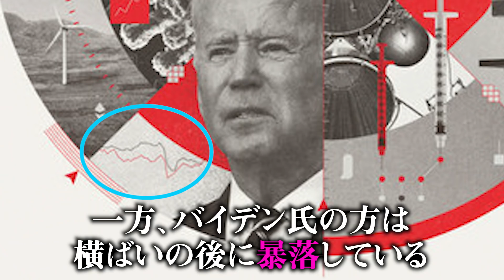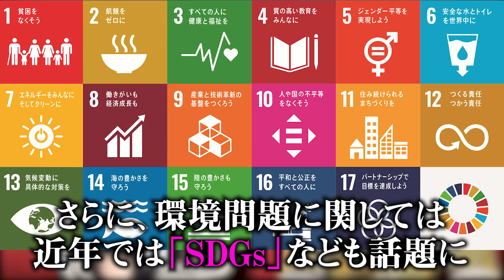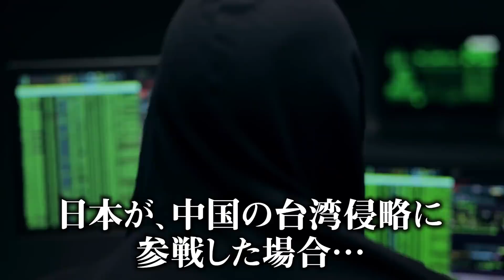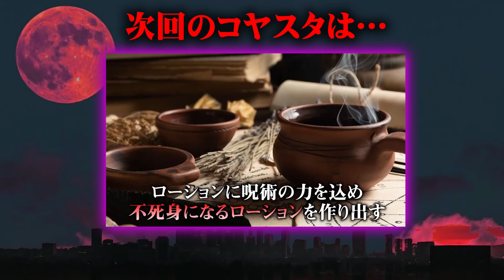2022年「第三次世界大戦の予言」的中しまくるエコノミスト誌に描かれた日本の未来が怖すぎる【 都市伝説 エコノミスト誌2022 予言 】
現代の予言の書！？
表紙に描かれていることが未来で実際に起きる予言の雑誌”エコノミスト誌”。
都市伝説好きの方々は、毎年発売を楽しみにしているのではないでしょうか？
的中しまくる”エコノミスト誌”に描かれた日本の未来が怖すぎる・・・

■コヤッキーBIRTHDAY2021-コヤとや大忘年会-
12/18（土）阿佐ヶ谷ロフトA 12:30/13:00
配信チケットはこちらから！

■コヤスタ初のトークショー開催！
KOYA st NIGHT～40万人ありがとうの夜会～
2022年1月15日(土) 18:00／18:30
パセラリゾーツグランデ渋谷

出演：コヤッキースタジオ
ゲスト：都市ボーイズ／MATT SHOW and more...

▼【20時更新】マシュー部長と部員とーやのコヤチャンポケカ部始まりました！

▼コヤチャン新グッズ発売中！
ご購入はTKF ONLINEから

▼SNS
◎コヤッキー

都市伝説 エコノミスト誌2022 予言